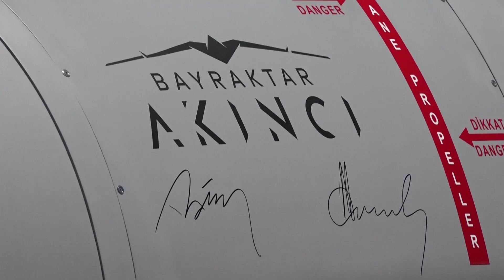Máy bay không người lái nguy hiểm của thổ nhĩ kỳ (LSTV)